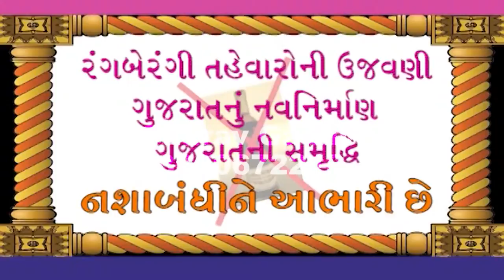NASHA AD 1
Gaurav Gadhvi Animation
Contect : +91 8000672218